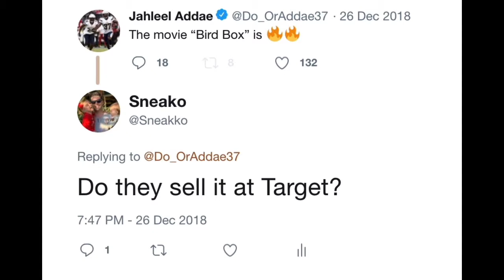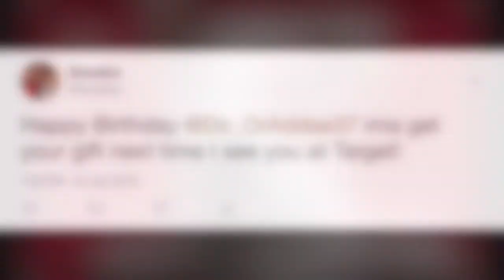Goodbye Jahleel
My friendship with NFL safety Jahleel Addae